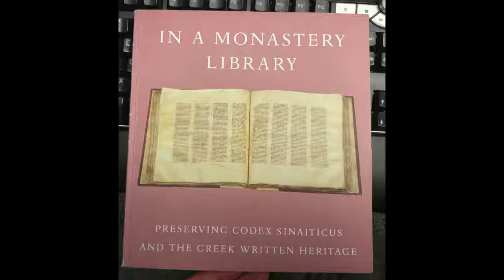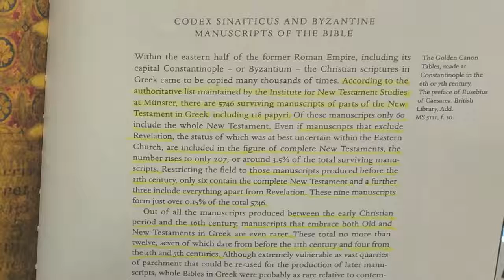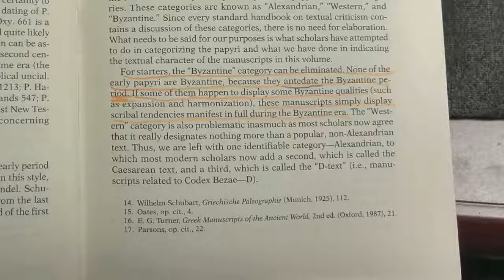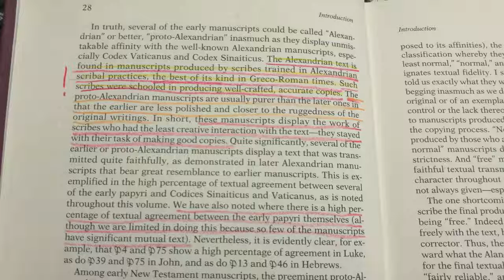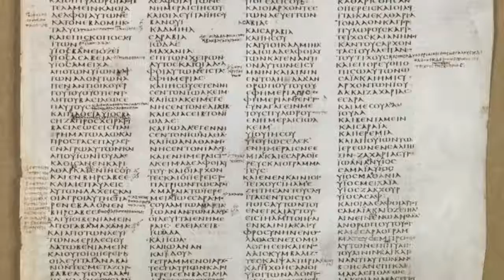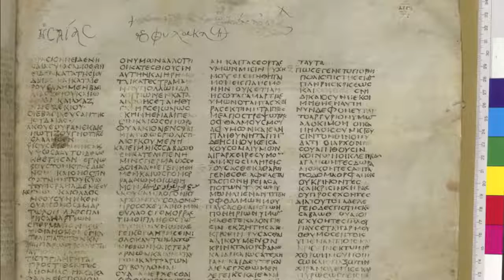A Closer Look At Alexandrian Textual Criticism. part 1 of 2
David touches on just one of the many aspects that makes up the satanic principality of the global catholic/Alexandrian cult. What's the solution? Jesus Christ said in John's gospel, and I quote, "If ye continue in my word, then are ye my disciples indeed."  Are you a born again disciple of Jesus Christ who continues in his word?